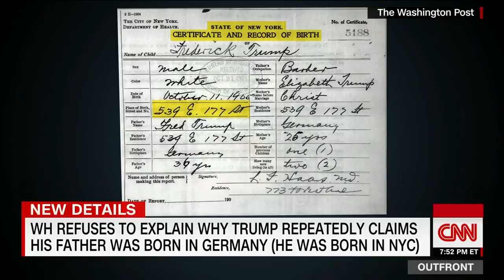White House struggles to explain Trump’s bizarre claim